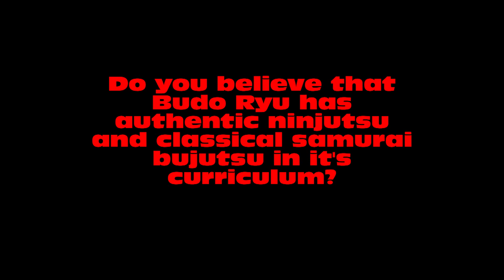Mr. Chafin - Budo Ryu Kai - Student Testimonial / Review (Anshu Christa Jacobson)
BUDO RYU (School of the Warrior Way) Authentic Ninjutsu & Classical Samurai Bujutsu ✦ Start Training Today in our ONLINE NINJA DOJO ✦ JOIN THE BUDO RYU ONLINE NINJA DOJO TODAY!